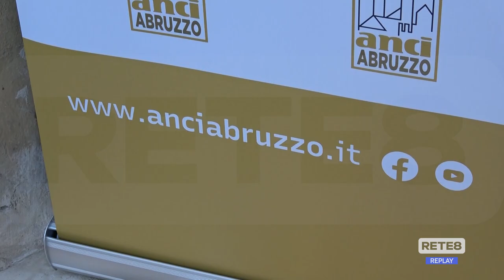Rinnovo vertici Anci - Il Pd schiera Franceso Menna